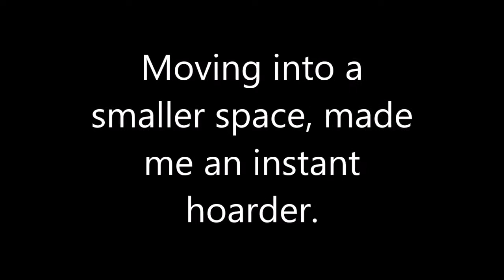We Be Hoarders and Balcony or Patio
We Be Hoarders and Balcony or Patio. also includes a time lapse hair do.